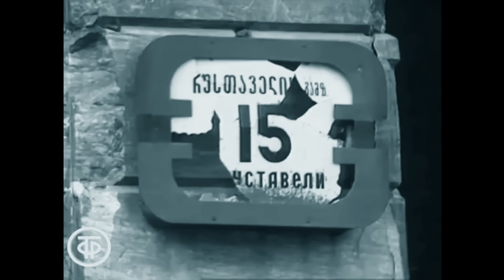Зелимхан Яндарбиев. За этим стояла Москва. Хроники Чеченского Апокалипсиса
Отрывок из книги Зелимхана Яндарбиева "Чечения - битва за свободу".

Канал Ичкерии работает для вас и при вашей поддержке. Станьте членами клуба I NEWS - кнопка "Join"
3. IBAN - BE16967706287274, SWIFT/BIC - TRWIBEB1XXX, Andrey Kurochkin, (EURO)